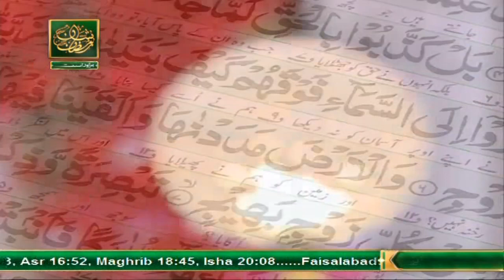Rehmat e Sehr | Shan e Ramazan | Iman Aur Ramzan | 22nd April 2022 | Part 1 | ARY Qtv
Rehmat e Sehr | Shan e Ramazan | Iman Aur Ramazan | (LIVE From Lahore)
Tilawat e Quran By Qari Muhammad Awais Asghar Qadri
Host: Safdar Ali Mohsin || Topic: Imaan Aur Aman
Guest: Mufti Tahir Tabassum Qadri, Pirzada Ateeq Ur Rahman Shah Bukhari
Sana Khuwan: Hafiz Ahmed Raza Qadri